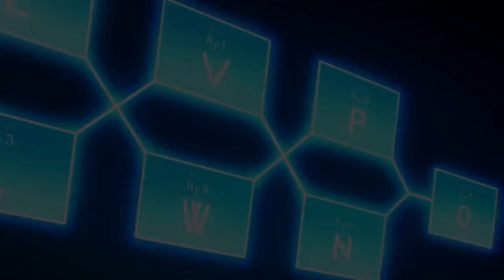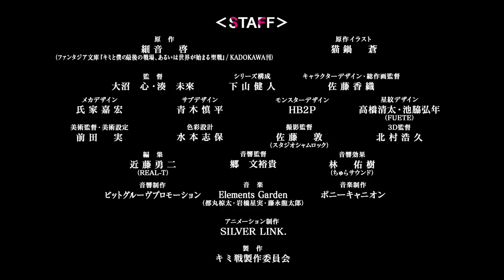PV Kimi to Boku no Saigo no Senjou, Aruiwa Sekai ga Hajimaru Seisen (KimiSen)